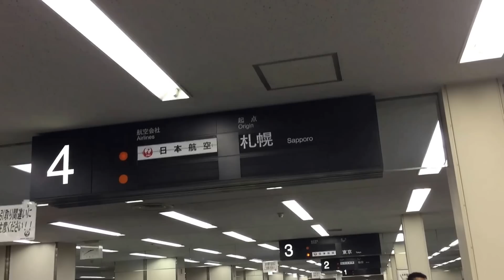パテモソ大地に立つ！